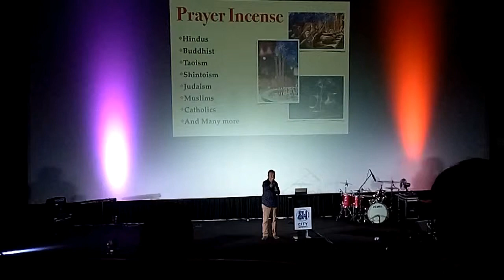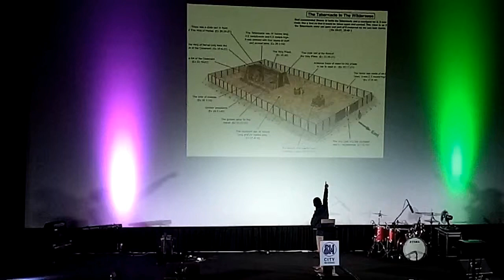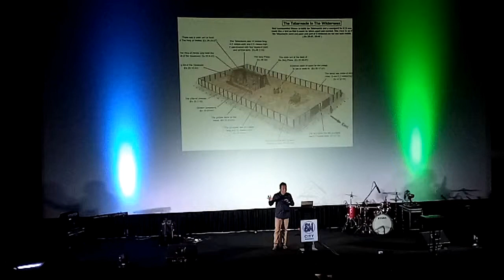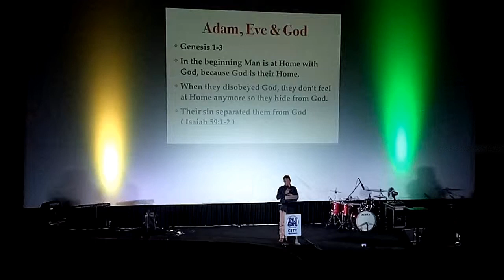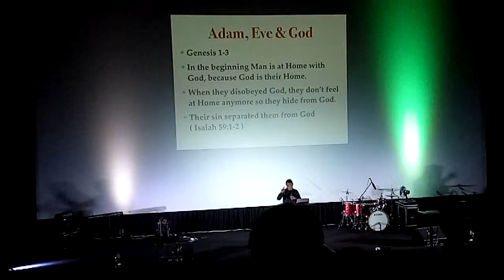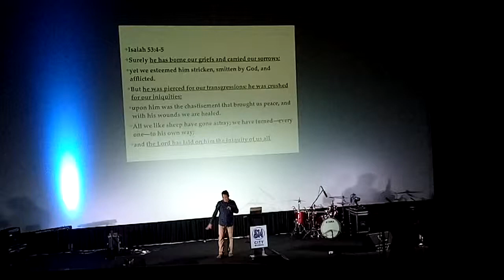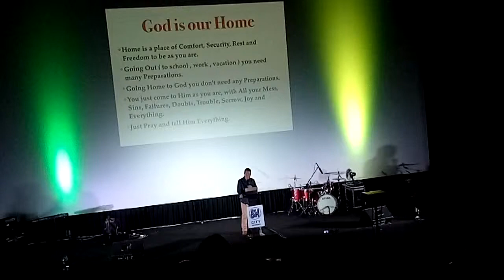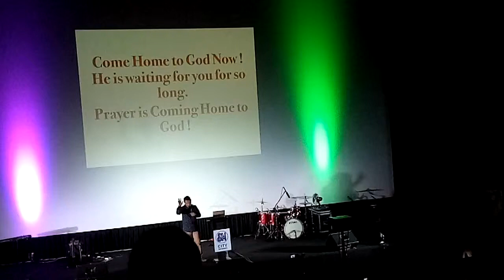BAWAT ORAS CONNECTED TAYO SA DIOS LET'S SERVE HIM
Jesus our hope international Assemblies

This is sunday service preaching,  if gusto nyo po umatend or mki join fellowship. Every sunday 10:00 am ang start ng service at Sm Masinag Cenima2 .

Marami po tayung matotonan dito, dahil need po bawat isa sa atin maka Connect sa Dios, through Prayers we can connect God. At etong preaching nato ang magbibigay sa atin ng tips at maaaring mangungusap si Lord sa atin.

Bernitz Chint

Bernitz20